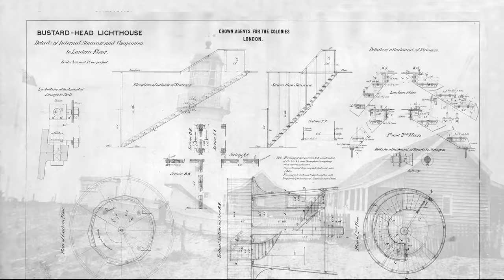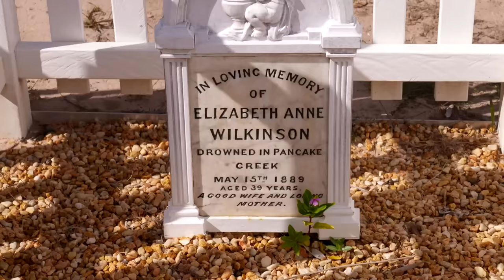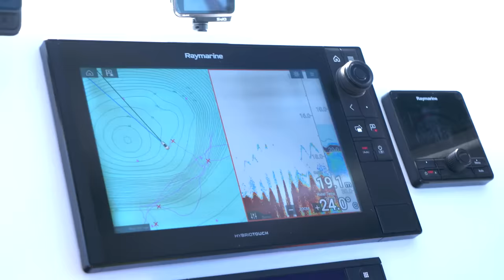🔥 SWAMP-FILLED Journey to Historic Lighthouse (1770, Queensland, Australia)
Jase and Simon are hitting the road for 1770, but the back tracks they chose are filled with ruts and washouts, slippery tracks and tight turns! Will it completely ruin the journey or add to the fun of being back off the beaten track?

A new day brings a new adventure, and the boys set out on a tinny run with the morning tide to reach an old lighthouse and learn the history of the weathered beacon and the family who lived there.

But they can't be in this renowned fishing destination and not wet a line!  Which superb swimmers will they snare today?